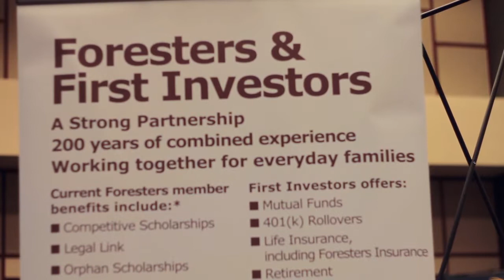Texas State Job Fair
Students and graduates of Texas State talk about their experience at the Fall Job Fair.